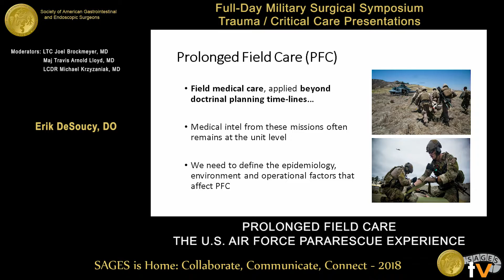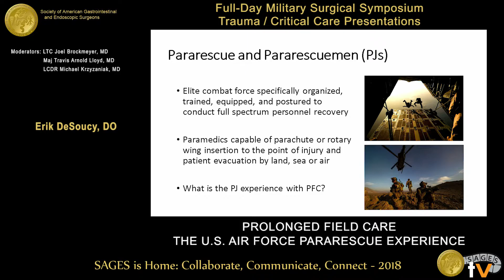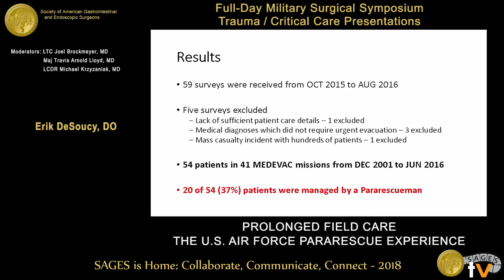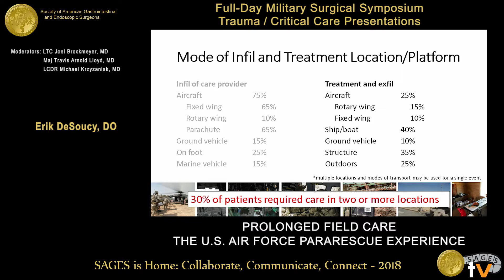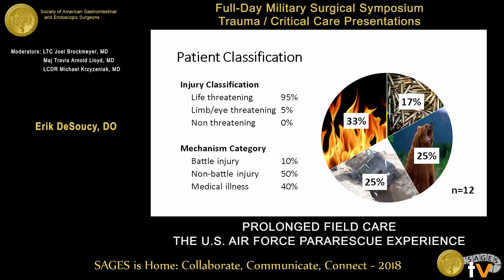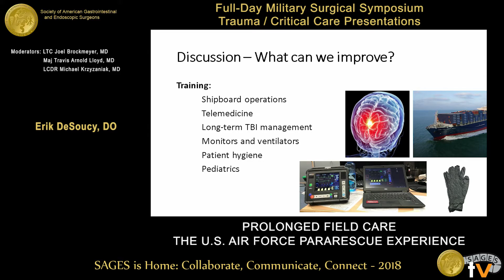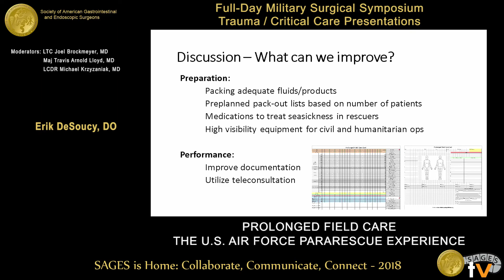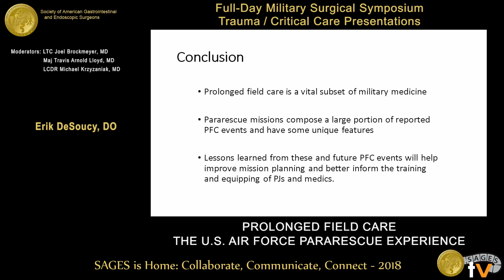Prolonged field care: The pararescue experience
This talk was presented at the 2018 SAGES Meeting/16th World Congress of Endoscopic Surgery by Erik DeSoucy during the MS02: Full-Day Military Surgical Symposium - Trauma/Critical Care Presentations on April 11 2018